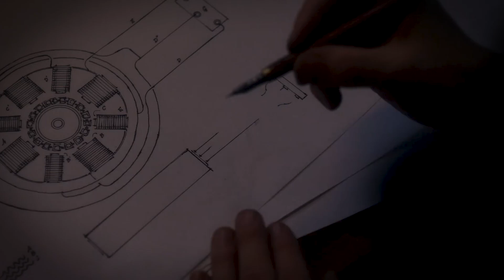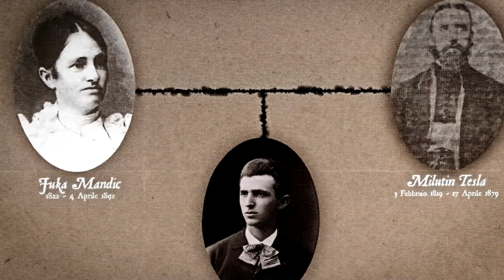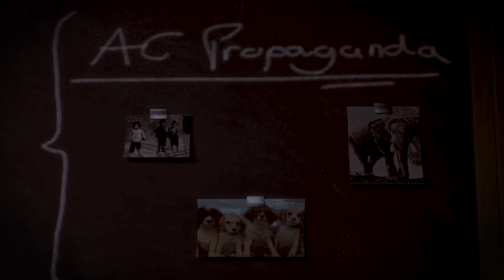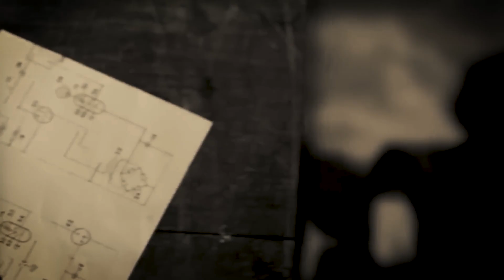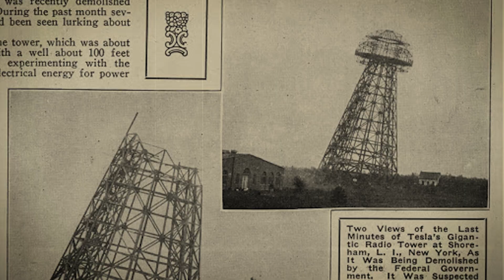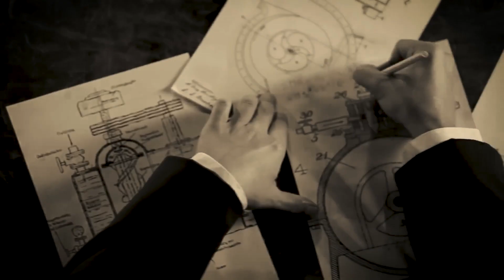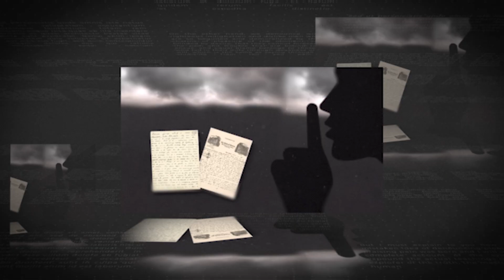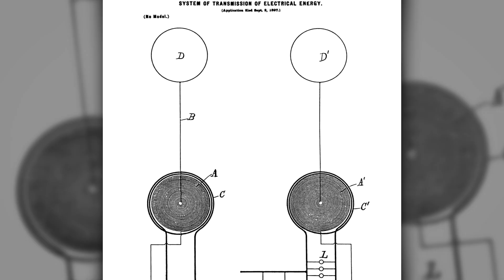The Electric Life of Nikola Tesla History Documentary 2025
The electric life of Nikola Tesla is a story of brilliance, obsession, and visionary ideas far ahead of their time. From his rivalry with Thomas Edison in the War of Currents to his dream of wireless power and free energy, Tesla changed the world with his inventions yet died nearly forgotten. This full history documentary explores Tesla’s rise, his revolutionary experiments, and the mysteries that continue to surround his legacy.

Nikola Tesla was the genius behind alternating current, the Tesla coil, radio technology, and bold visions for the future of energy. His life was filled with innovation, conflict, and controversy, and his impact on science and technology is still felt today. In this film you’ll discover how Tesla’s early life shaped his path, how his greatest breakthroughs transformed history, and how his struggles and secrets defined his later years.

Explore the life and mysterious inventions of Nikola Tesla in this science documentary, focusing on his dream of wireless electricity and how his ideas were often overlooked. Examine Tesla's legacy and the enduring intrigue surrounding his work as an inventor. His work with electricity and historical tech is still studied today.

More than just a biography, this is the story of a man whose vision changed the course of human progress. Nikola Tesla’s life is a reminder that even those who are overlooked in their time can leave behind a legacy that refuses to fade.